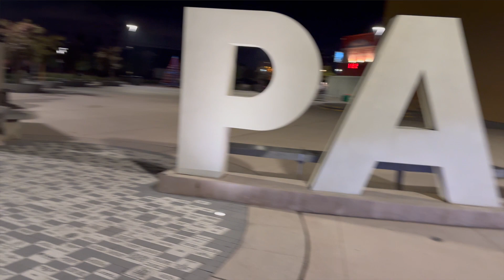New Years 2024 - San Diego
We finally made it down to San Diego for the New Years break and it was easily our favorite place we've been in California.  Everyone said, "We know you and we know that you're going to get there and really enjoy the vibe!" Sounded like some crazy Cali thing, but they were all absolutely correct! The place is a vibe for sure, and we LOVED IT!